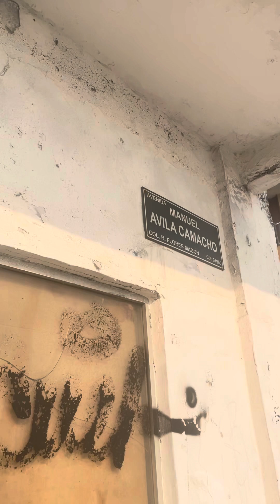On the Veracruz streets where Jose used to live. Full 5’ video. Av. Miguel Avila Camacho (5/12/24)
ALGUNOS DE MIS VIDEOS EN ESPANOL

(Ya he grabado muchos otros videos en español. Los agregaré a esta lista pronto.)

Mi viaje curativo: ¡Estoy teniendo un día increíble! Todo está sincronizado. Español (15/04/24):

Alan me ayuda a buscar hoteles en mi primer día en Veracruz (12/31/23):

VERACRUZ - UN ESTADO DE CONCIENCIA: Alan me muestra los alrededores. (Domingo, Diciembre 31, 2023)

Para mi amiga Michele - y otros amigos hispanohablandos

Mi reseña de las sesiones de masaje en silla en la plaza Soriana de Boca Del Rio (16/2/24)

COMO SER FELIZ Secreto 19 - Libera tu trauma. Dejar fluir la energía kundalini. (Breve, 13/02/24)

Vista del puerto de Veracruz desde la piscina del sexto piso del Hotel Mar Y Tierra , Sp. (2/11/24)

Entrevista a Celeste, gerente de la Cafetería Narcedalia en Veracruz. (10/02/24)

ENCHANTED MEXICO: Orientándome de nuevo en el área del puerto “más normal” (domingo, 4/2/24)

THE WONDERFUL PEOPLE OF MEXICO: Luis vende bebidas (2/3/24)

Laura habla en español sobre Orizaba, después de una breve introducción en inglés (2/11/24)

Vista desde lo alto del hotel Mar Y Tierra

MÉXICO ENCANTADO: Un hermoso viernes santo en Orizaba (3/29/24, 1’)

“Mi Día Increíble” dedicado a mi amiga Mariana 4/21/24, 7’05”

Mi hermoso encuentro con Rosie de Tabasco - que está camino a la península de yucatán! (1/6/24)